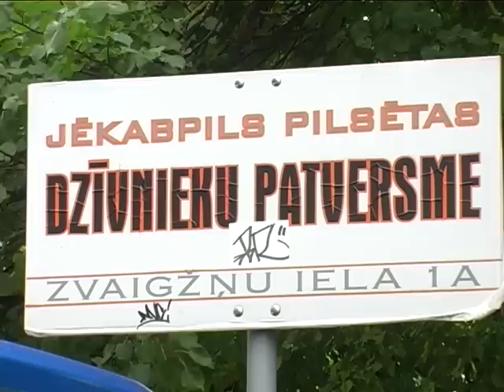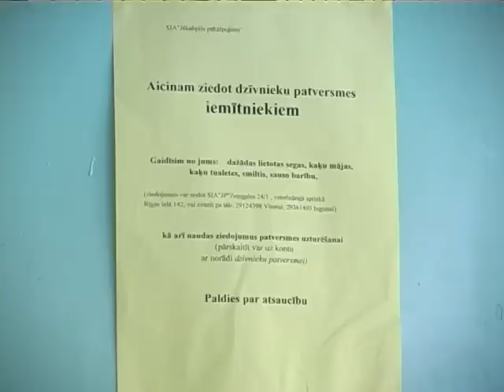Jēkabpils dzīvnieku patversmē joprojām nonāk pamesti dzīvnieki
Jēkabpils dzīvnieku patversmē iemītnieku joprojām netrūkst -- jaunas mājas un saimniekus te meklē 11 kaķi un pieci suņi. Ja ziemā dzīvnieki patversmē Zvaigžņu ielā 1a uzturējās ilgāk, tad vasarā tie ātrāk tiekot adoptēti -- mēnesī vidēji 8-9 suņi un vairāki kaķi, kas esot pozitīvs rādītājs. Jēkabpils dzīvnieku patversmē iedzīvotāji iegriežas bieži -- gan meklējot jaunu ģimenes mīluli, gan interesējoties par iespēju atstāt savu mājdzīvnieku. Iemesli tam esot dažādi -- trūkstot līdzekļu, par ko tos pabarot, tiek mainīta dzīvesvieta vai saimnieki pārceļas uz ārzemēm. Joprojām daudzi patversmē nonāk novārguši vai savainoti, piemēram, atrasti pamesti kapos vai pat izmesti no braucošām automašīnām. Kādu kaķi saimnieki uz patversmi atveduši, jo „viņš ir vecs un nevēlējās, lai nomirst mājās", pastāstīja dzīvnieku kopēja.
    Patversmē dzīvniekus aprūpē darbiniece un veterinārārste. Ar ēdienu dzīvniekus nodrošinot dažādas ēdnīcas, taču trūkstot specializētās dzīvnieku sausās barības, kurā ir sabalansētas visas iemītniekiem nepieciešamās uzturvielas un vitamīni. Pusgada laikā kosmētiskais remonts veikts lielākajā daļā patversmes telpu, patlaban vissliktākajā stāvoklī ir telpa, kurā izvietoti krātiņi kaķiem. Tādēļ patversmes darbinieki aicina atsaukties iedzīvotājus un uzņēmējus, kas varētu ziedot nepieciešamos materiālus telpas kosmētiskajam remontam. Patversmei nepieciešami arī pāris desmiti metru žoga, lai paplašinātu pastaigu laukumu suņiem. Lai gan patlaban patversmē atrodas tikai pieci suņi, dažkārt to skaits sasniedz teju 20.
Atgādinām, ka informāciju par patversmē esošajiem dzīvniekiem var iegūt mājas lapas sadaļā „Meklējam saimniekus".